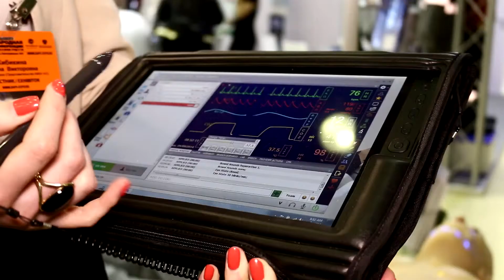Презентация на SAPE - 2014, ВВЦ, Москва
Манекен идет в комплекте с планшетом для управления и прикроватным монитором, где можно наблюдать показатели функциональности организма. Одна из функций манекена - частота моргания, которое можно настраивать через планшет. В ротовой части можно демонстрировать как происходит отек гортани. Можно установить различные эффекты, например, нехватку кислорода, и как следствие - посинение. Манекену можно проводить трахеотомию, снимать ЭКГ, есть места для электронов. Одна рука доступна для уколов, вторая "повреждена" и при необходимости по капиллярам можно подавать искусственную кровь.